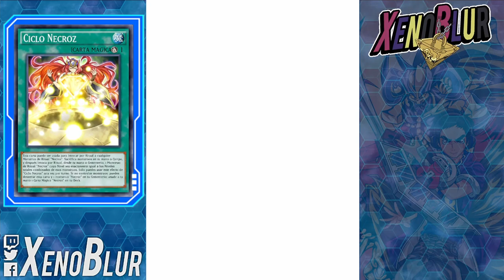NEKROZ CLAUSOLAS FINALMENTE MEJORA EL DECK!! PERO... ES SUFICIENTE? | Yu-Gi-Oh! Duel Links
Deck NEKROZ con el nuevo soporte de Zillion Thunder hace que mejore un poco

0:00 Gracias por ver el video =D
0:17 Deck
4:22 Duelos